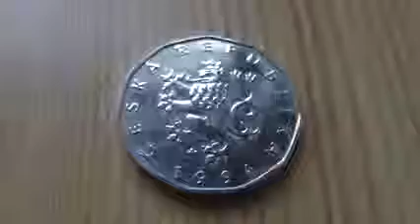2 KC Münze aus Tschechien von 1994 in HD